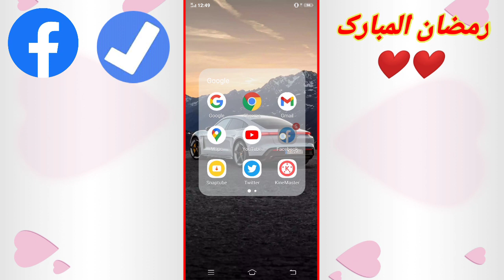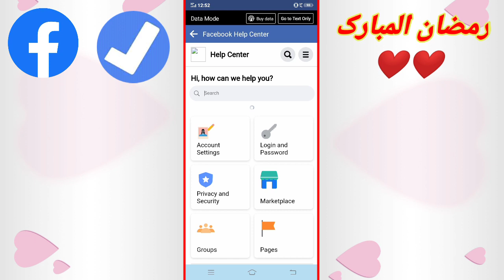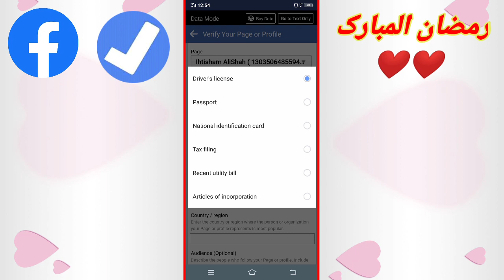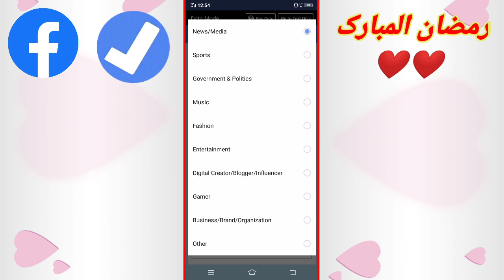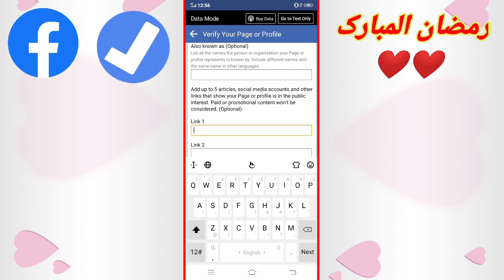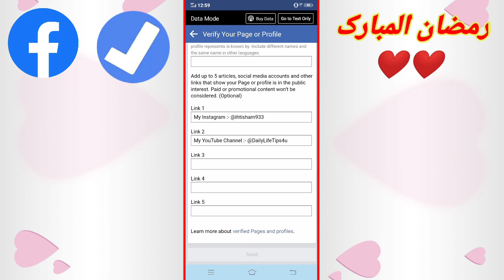Facebook Profile & Page Blue Tick Verification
Hello Friends today in this video I will show you how verify facebook account and page for blue badge verification.

Your Questions :-
Facebook verification
Blue verification badge on facebook
Facebook profile verification badge
Facebook blue verification 2022
How to get blue verification badge
Blue badge facebook profile
Facebook blue verification badge 2022
Facebook id verification bangla 2022
Blue verification badge
How to get blue tick on facebook profile